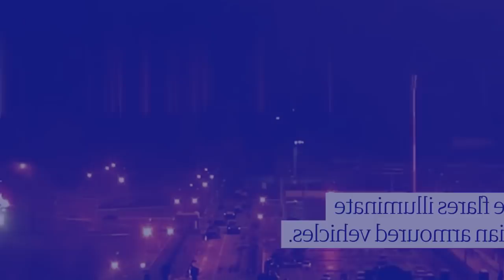ka jingduh kaba khraw iaka ukraine mynta ka step haka russia lah ban jot ki ri ba marjan